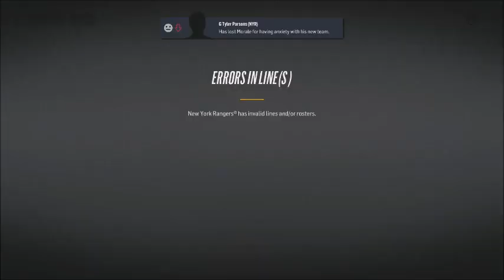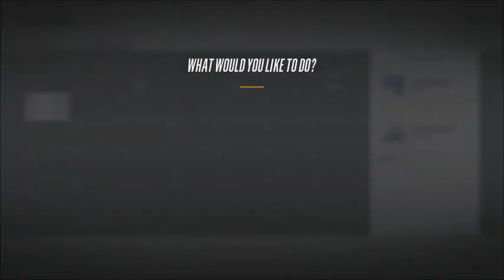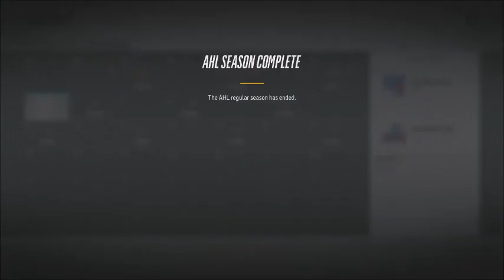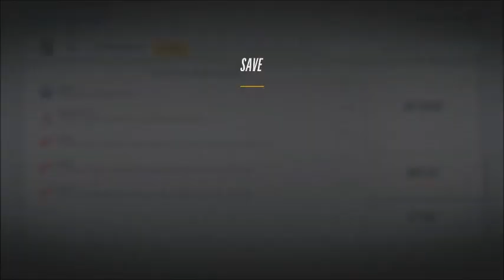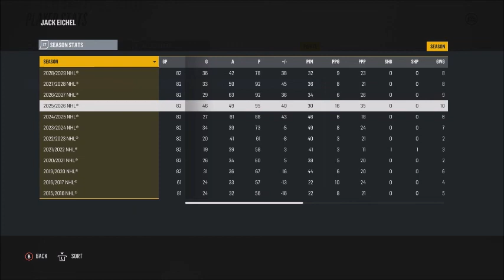NHL 18 NEW YORK RANGERS FRANCHISE EPISODE 37: THE SUPER TEAM!